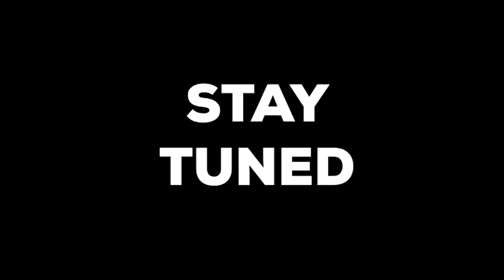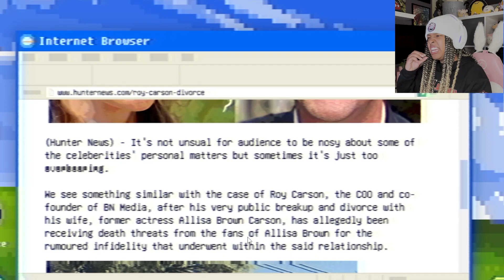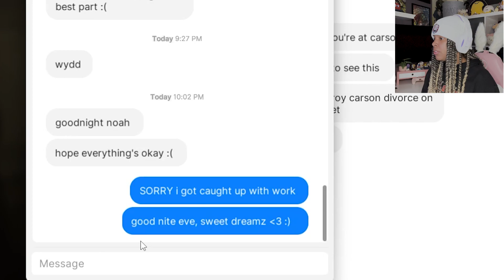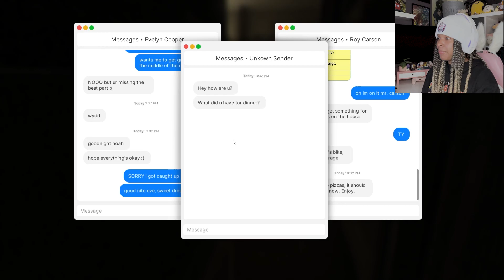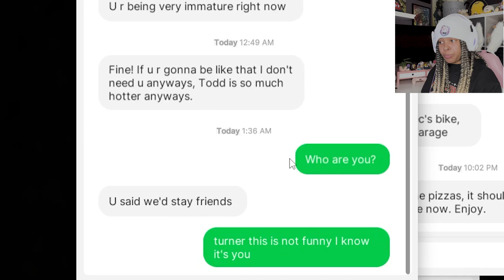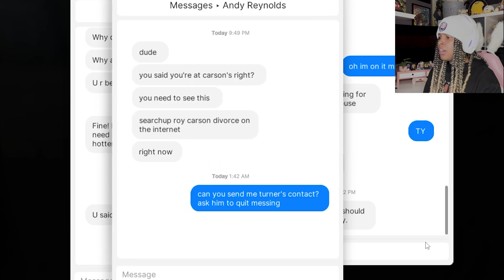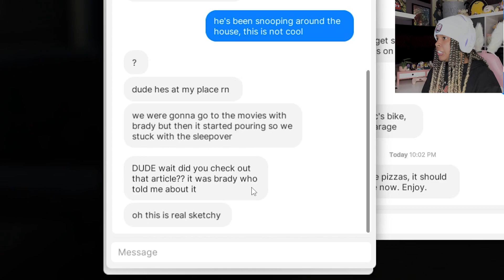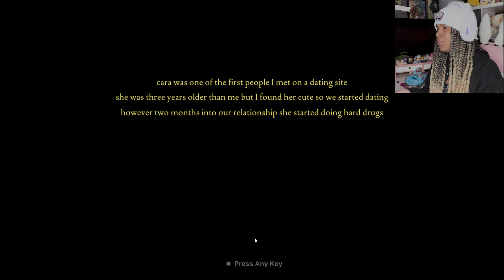MY CRAZY EX REVEALED!!! |FEARS TO FATHOM| [CARSON HOUSE] PART 2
My crazy EX finally came out to kill me for good. She got passes my security cameras.

Music
chill type beat “imagine” | prod. by lukrembo